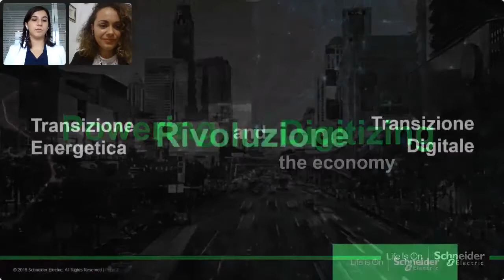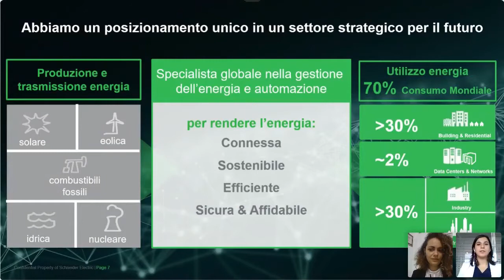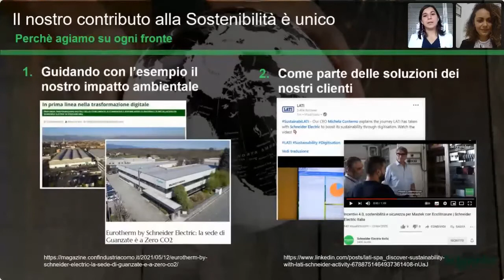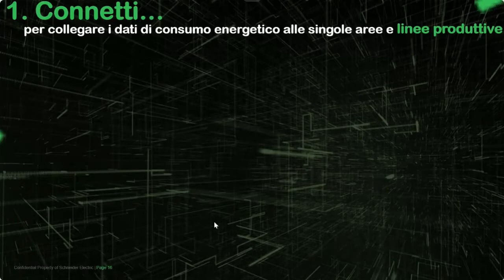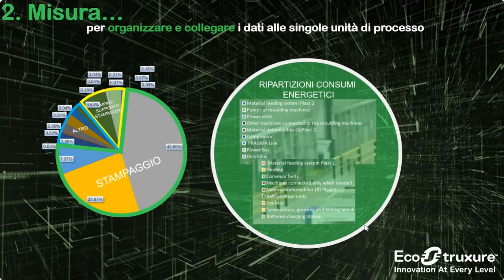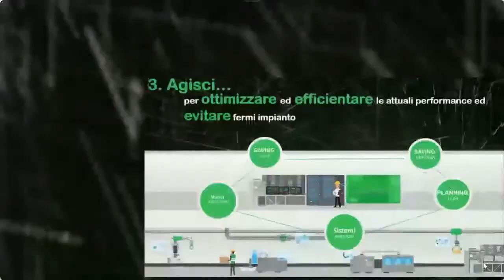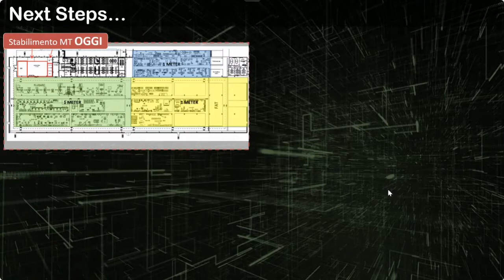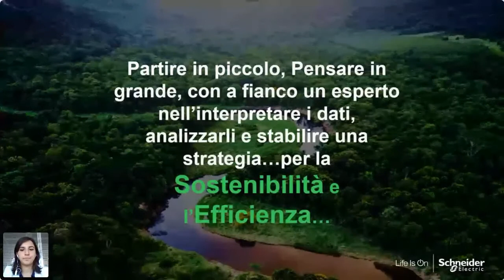Gli step per diventare una Smart factory sostenibile